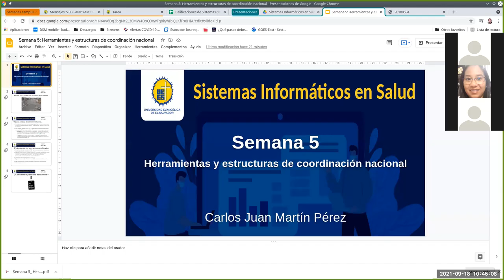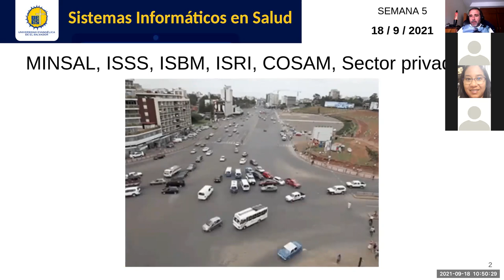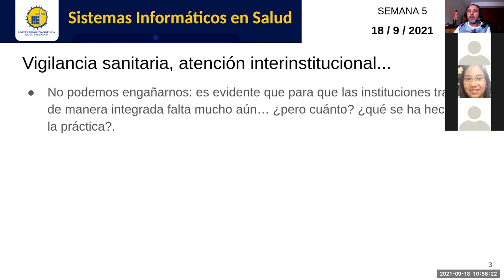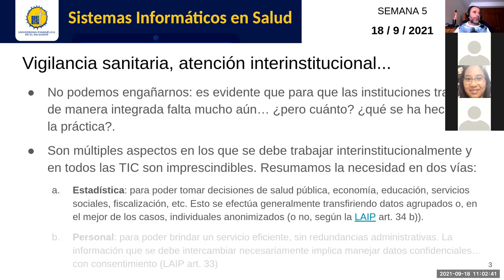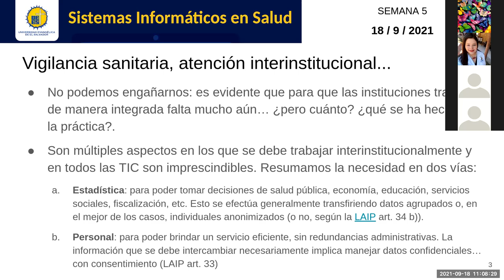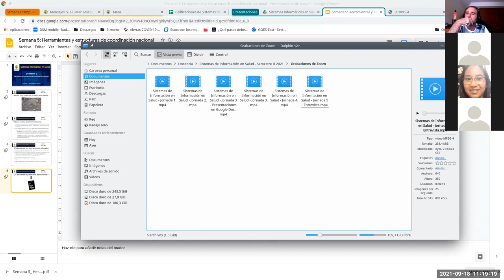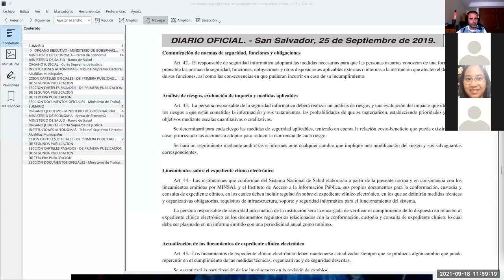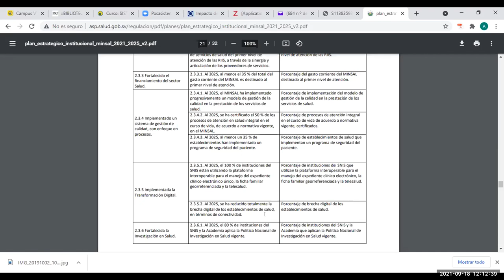Sistemas de Información en Salud - Jornada 5: Herramientas y estructuras de coordinación nacional.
Sesión sincrónica #5 de la asignatura. Docente: Carlos Juan Martín Pérez. Participación especial de Sonia Maribel Viana.